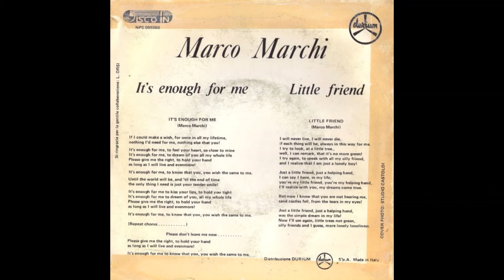Marco Marchi - It's Enough For Me (Trashy Italo-Pop/Europop)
Artist: Marco Marchi
Single: It's Enough For Me / Little Friend
Side A
Label: Disco In
Format: Vinyl, 7", 45 RPM
Country: Italy
Released: 198?
Genre: Pop, Electronic
Style: Italo-Pop, Europop
Written By: Marco Marchi
Cover: Studio Castoldi